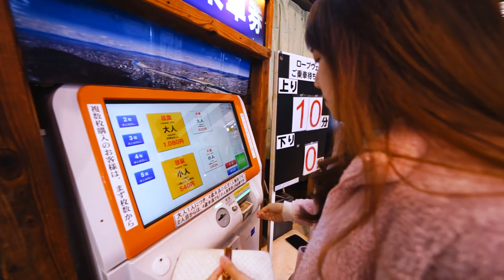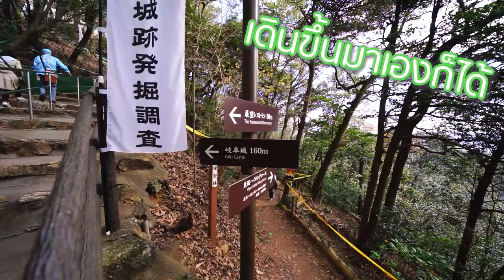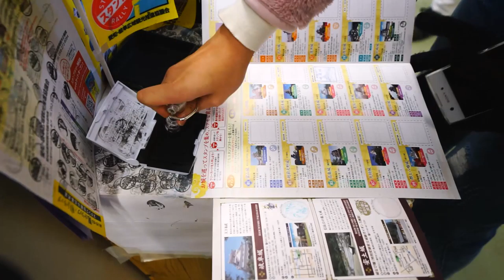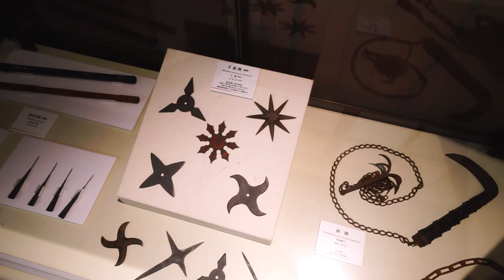Tonkatsu Journey to Gifu Castle, Gifu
EP นี้พาทุกคนมาชมปราสาทกิฟุ (Gifu Castle) ปราสาทประจำจังหวัดกิฟุค่าา
ปราสาทนี้ เดิมมีชื่อเรียกว่าปราสาทอินายะมะ (Inayama Castle) สร้างขึ้นครั้งแรกในสมัยคามาคุระ
ตั้งอยู่บนยอดเขาคิงกะ (Mt.Kinka) อยู่ข้างแม่น้ำนาการะ (แม่น้ำสายใหญ่ของจ.กิฟุ) 🏞

ซึ่งสามารถเดินปีนเขาขึ้นไปได้นะคะ แต่ถ้าใครเดินขึ้นไม่ไหวแบบตอง ก็ขึ้น Kinka Ropeway ไปได้ค่ะ 🚠
ตอนที่พวกเราไปราคาไป-กลับ อยู่ที่ 1,080 ¥ 💴

ในช่วงหน้าร้อนที่นี่เค้าจะขยายเวลาเปิด เราสามารถขึ้นไปชมพระอาทิตย์ลับขอบฟ้าได้ด้วยค่ะ
วิวพระอาทิตย์ตกดินเค้าบอกว่าสวยมากกกกก 🌅
ฤดูใบไม้ร่วงก็แนะนำค่ะ 🍁 เพราะภูเขาที่เรามองเห็นรอบๆ
จะมีใบไม้สีแดงส้มเหลืองสลับกับไป สวยมากๆเลยค่ะ

ค่าเข้าชมปราสาทกิฟุ (รวมพิพิธภัณฑ์)
ผู้ใหญ่ (16 ปีขึ้นไป) 200 ¥
เด็ก (4-16 ปี) 100 ¥